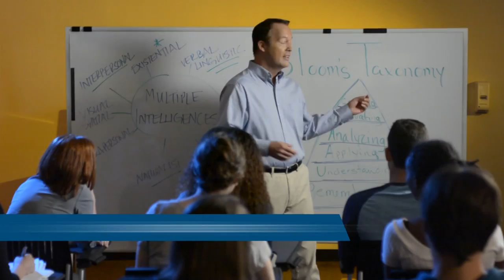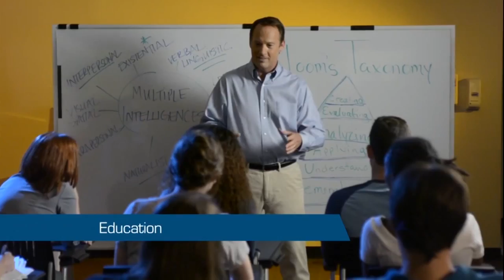Jazz Under the Stars with the Stars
Rodester Brandon, Chair of the Music, Theater and Dance Department at MDC Kendall Campus interviews musicians and professors, Dr. Ed Calle and Mathew Bonelli, both part of the "Jazz Under the Stars" concert on November 1st, 2014, featuring Eddie Palmieri.